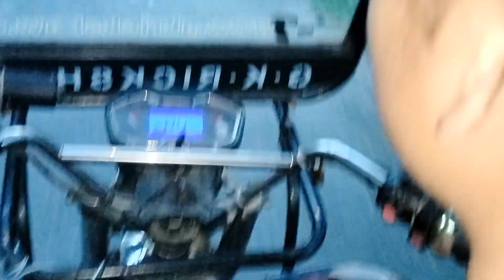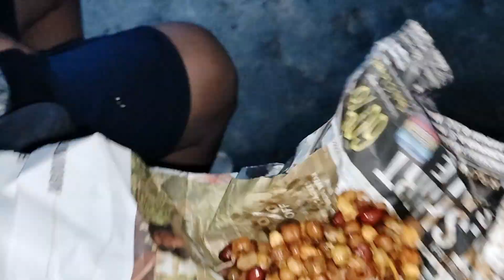betari gari salaiby matuaa